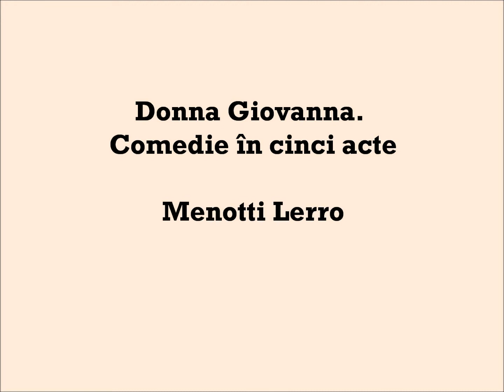Donna Giovanna. Comedie în cinci acte. By Menotti Lerro